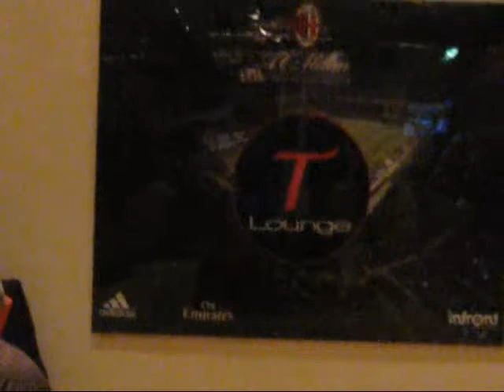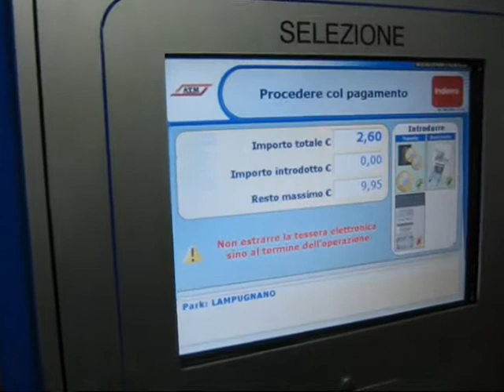Milan vs. Bate Borisov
Sciabolata Morbida in trasferta a San Siro, ospite di Indesit per Milan - Bate!